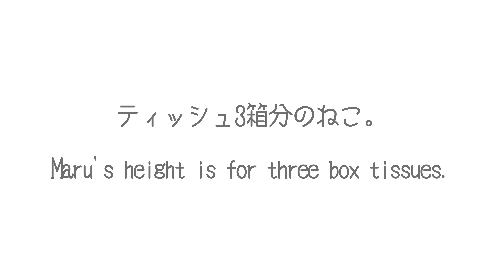ティッシュ3箱分のねこ。-Maru's height is for three box tissues.-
今夜はティッシュ箱3個並べて添い寝しよう！Please line up 3 box tissues and sleep with them tonight!